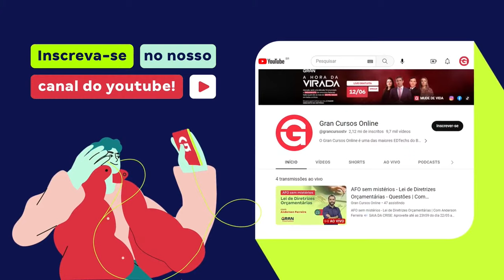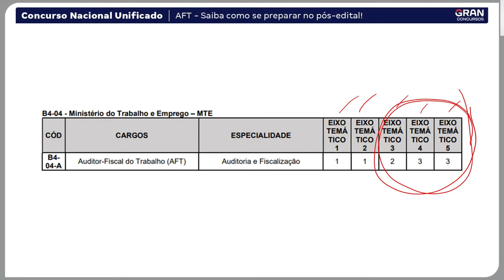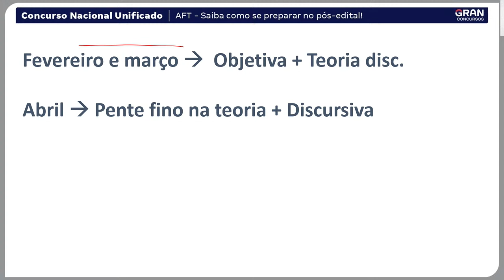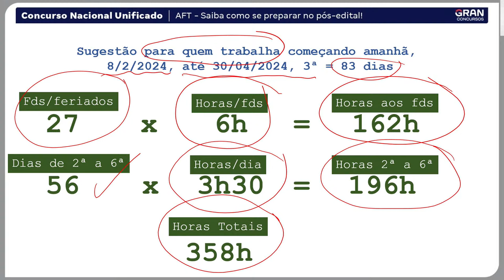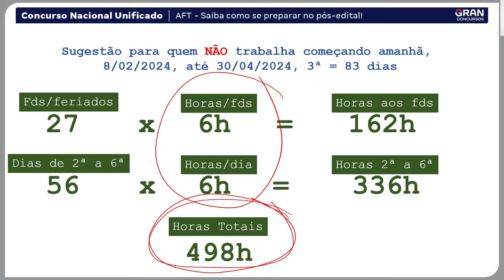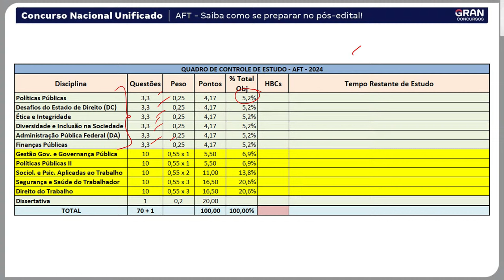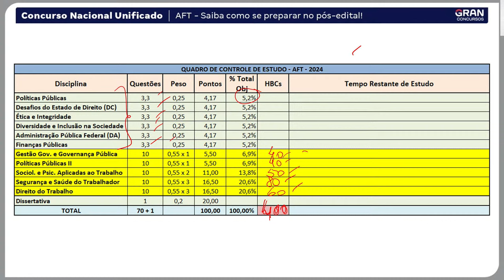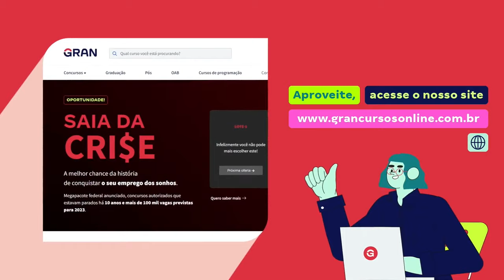AFT no Concurso Nacional Unificado: Eu me inscrevi, e agora?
Início: 00:10:28

Neste vídeo, o professor Alexandre Meirelles vai te mostrar qual caminho seguir após concluir a sua inscrição para o CNU! O concurso AFT, que faz parte do bloco 4 será um dos mais concorrido, por isso, é preciso um bom cronograma de estudos para alcançar a aprovação! Participe e tire todas as suas dúvidas para ter um bom desempenho no Concurso Nacional Unificado

➔ E-Book - Concursos Fiscais por Alexandre Meirelles - 4ª EDIÇÃO - Revista, atualizada e ampliada

AFT - Como é o dia a dia de um servidor do órgão? Com o AFT Flávio Nunes